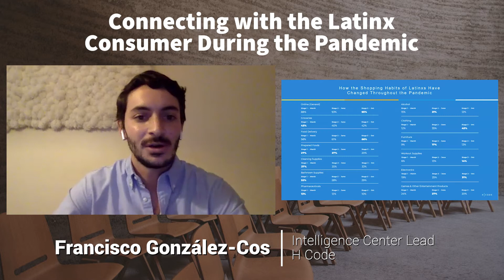Connecting with the Latinx Consumer During the Pandemic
Join us as we explore the mindset and behavior of Hispanic consumers over the last year, discussing the best move forward and how brands can authentically connect with the influential Hispanic market at this time.

→ Support us! ←